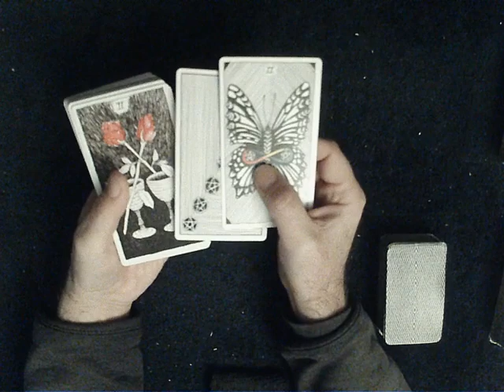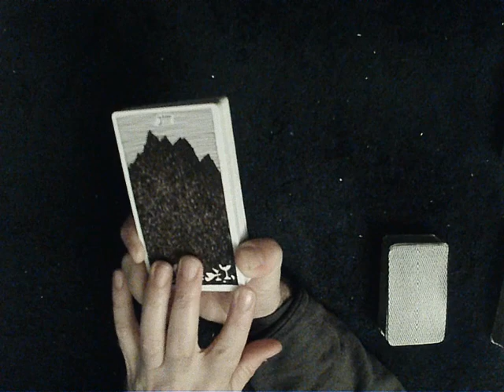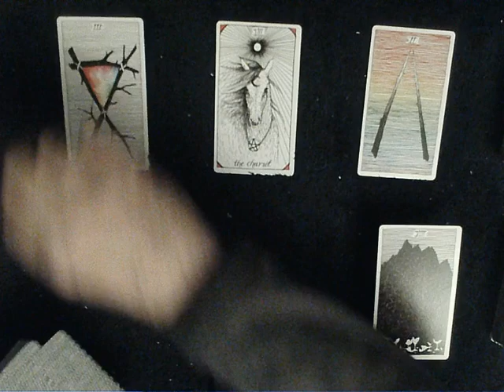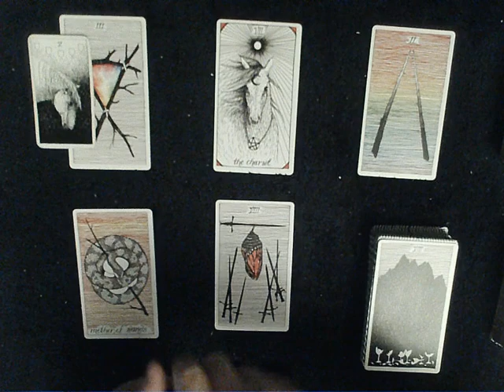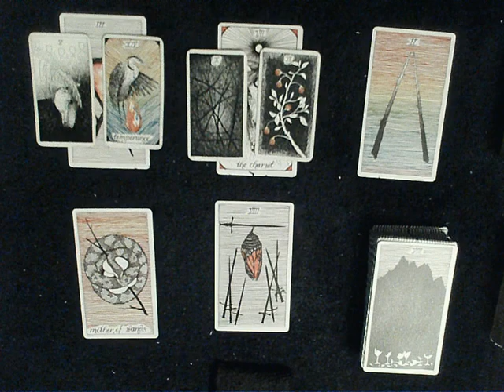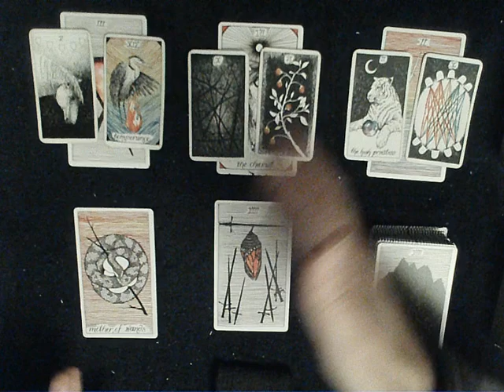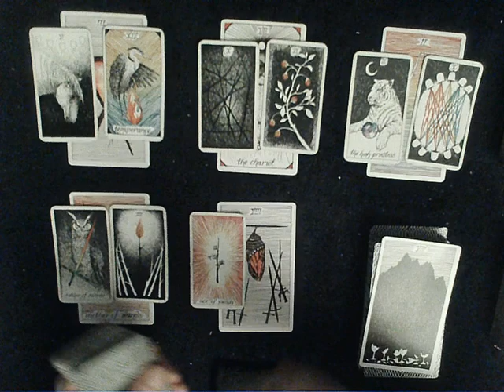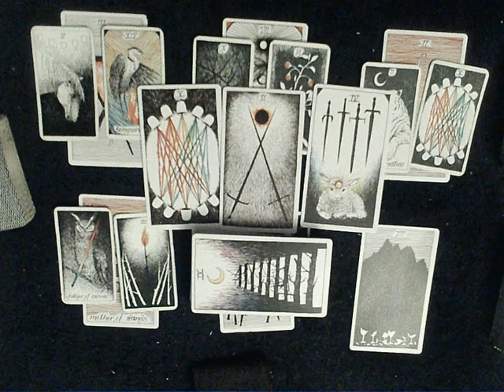Cancer November 2022 -Should I or shouldn't I, Can I or can't I is the question the runner is asking